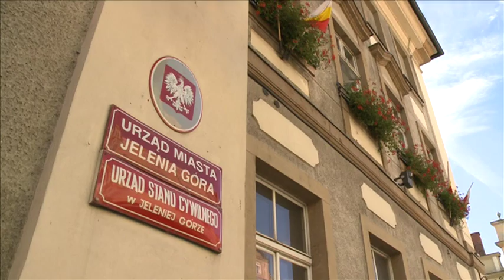Senator Krzysztof Mróz Wiceprzewodniczącym Senackiej Komisji Finansów i Budżetu